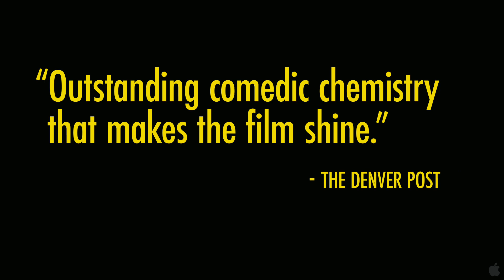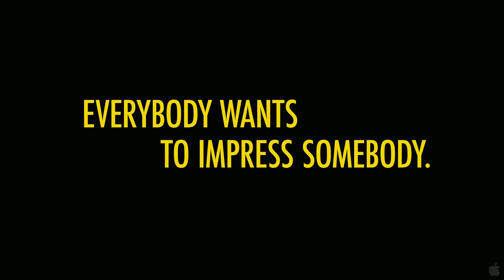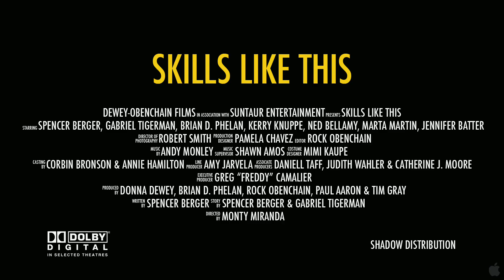Skills Like This - trailer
Skills Like This (Przydatne umiejętności) - trailer